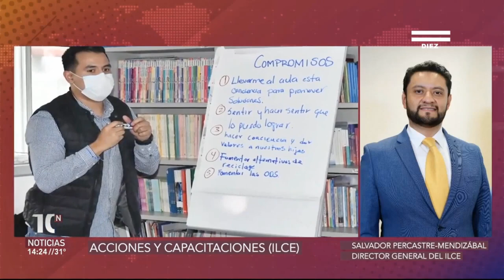Entrevista sobre formación docente del ILCE.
Elizabeth Cameras entrevista al Dr. Salvador Percastre-Mendizábal, director general del ILCE, sobre las actividades que realiza el ILCE y las oportunidades de formación docente que pueden ser de beneficio para las comunidades educativas en Chiapas.
Producido y transmitido por: Diez Noticias - Sistema Chiapaneco de Radio y Televisión el 25 de agosto de 2023.